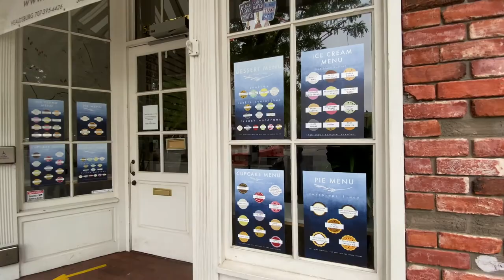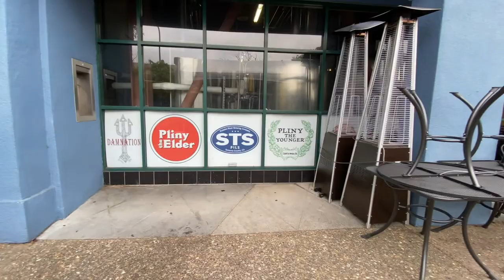Living In Santa Rosa California | Downtown Tour (VLOG)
Honestly if you’re thinking about relocating to Sonoma County or somewhere near by I can make the transition so easy for you.

Reach out any day of the week at the time that works best for you. I’m so happy to start working with you.

Danny M. Cronin | REALTOR
“The Cronin Team of Realtors”
W Real Estate
DRE# 02069254